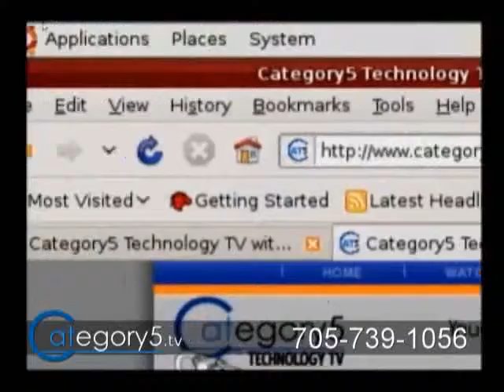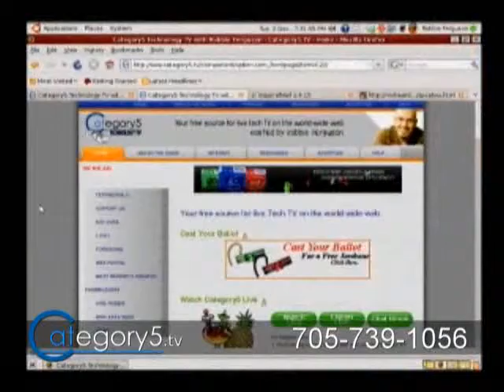063 02 - Viewer Question - The Different Installation Options on Linux